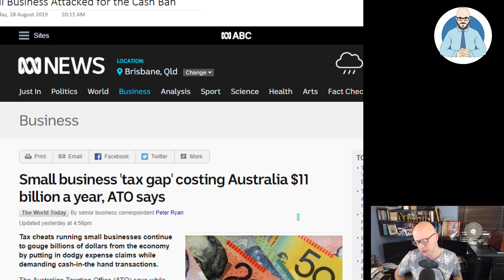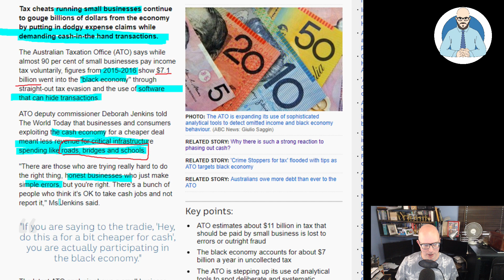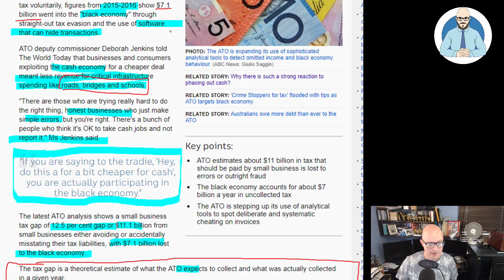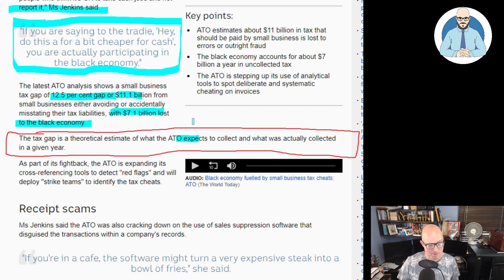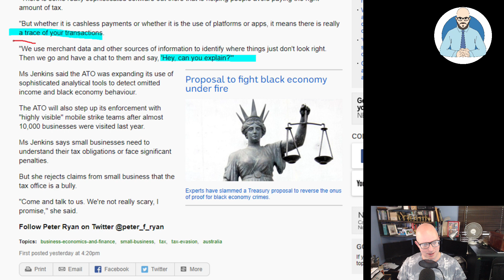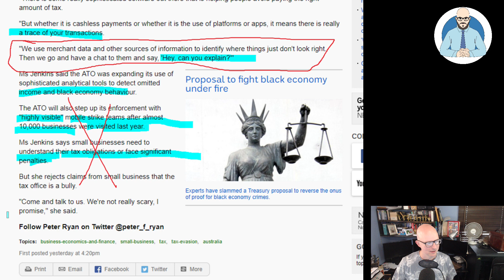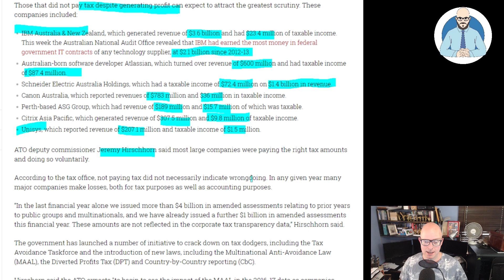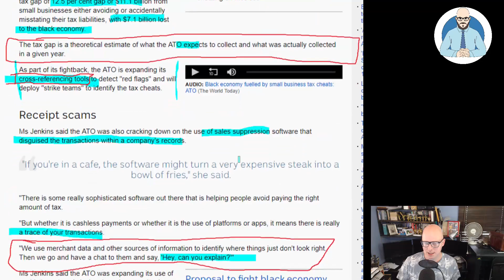Attacking Small Business to Justify the Cash Ban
Small Businesses are being framed in a negative light to justify the cash ban and the path to negative interest rates. Naturally only by people who would not appreciate the challenges small businesses face.

Why Buildings Stand Up
Why Buildings Fall Down Why Structures Fail
Great Streets
A Pattern Language

Heise Architecture
Our Architectural Practice.